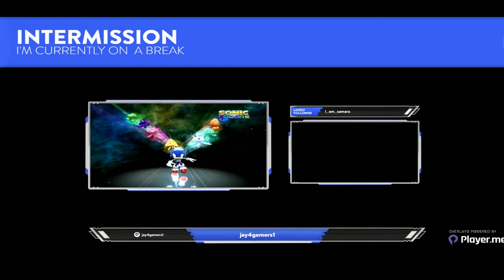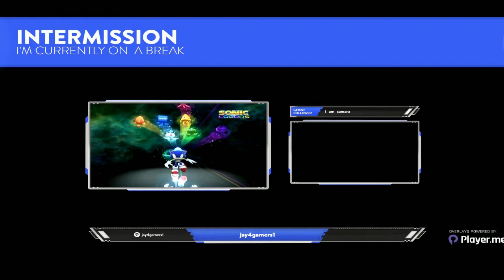Sonic Colors Part 2 (Twitch 1000 follower Sonic Marathon)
so happy to play this again! Love it!